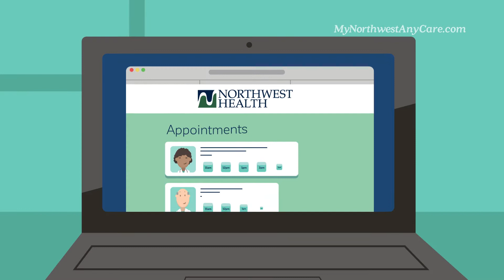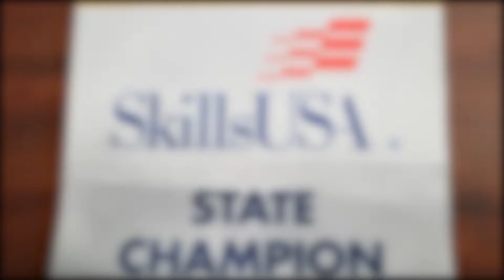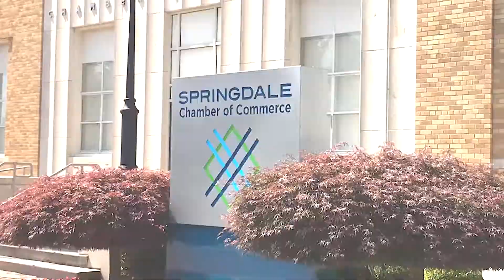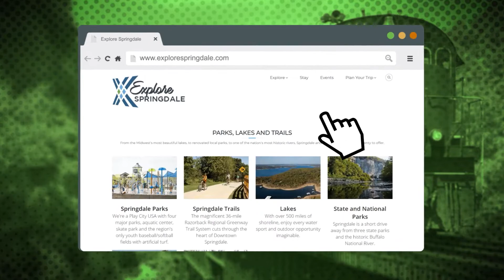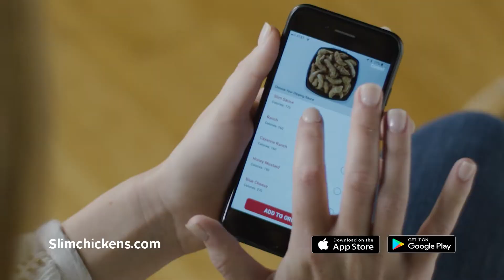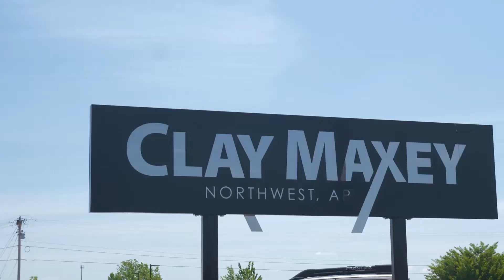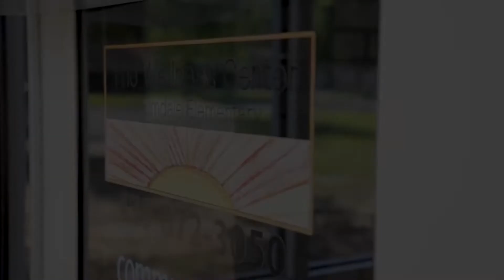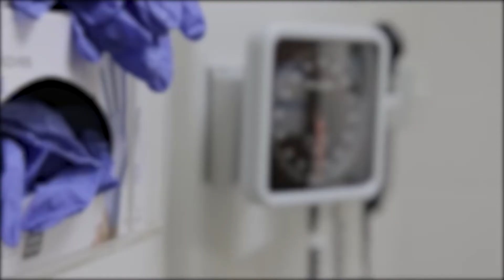Wildcat Sports Network | Episode 74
It's a new year and for the 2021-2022 athletic season, Connor Jenkins is taking over behind the desk! Connor catches up with Coach Wood for their monumental game at McKinney Texas, plus he talks volleyball as the season tips off September 2nd. Friday night lights are back for the first episode of the 2021 school year!